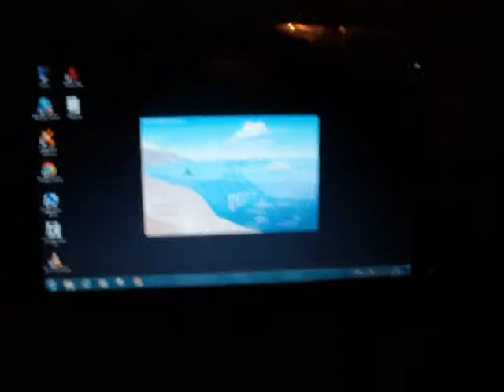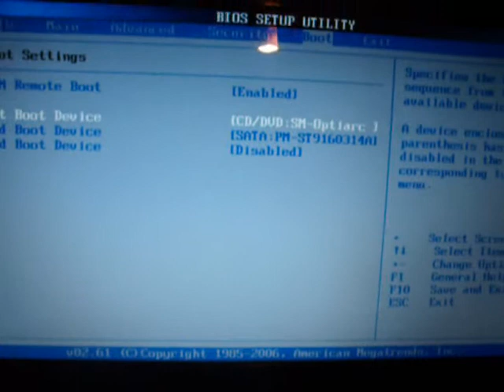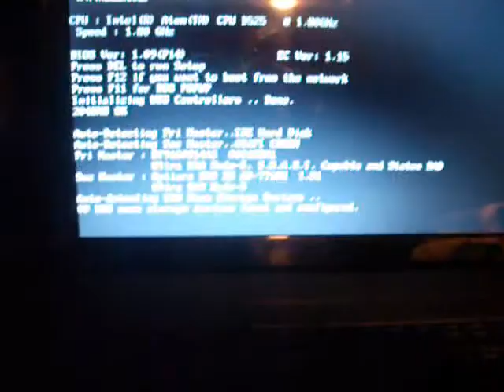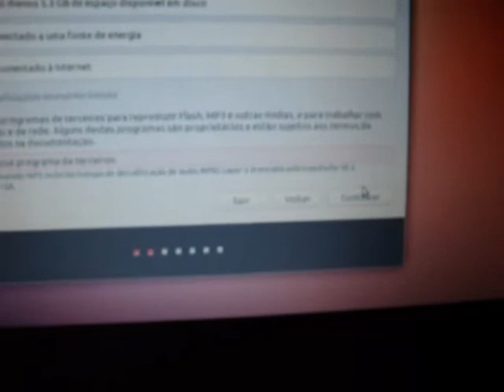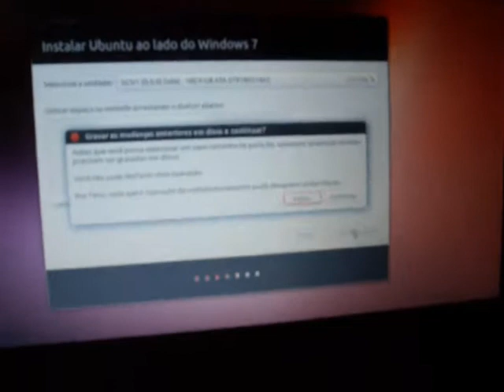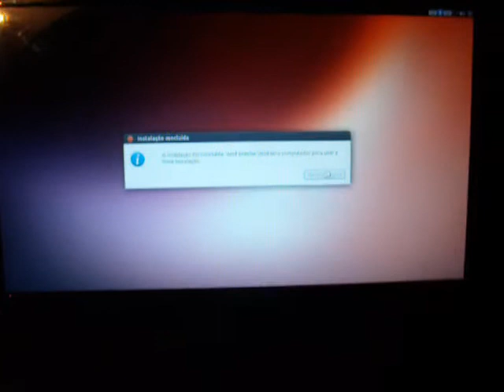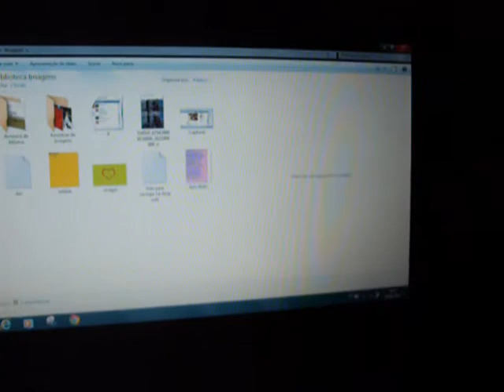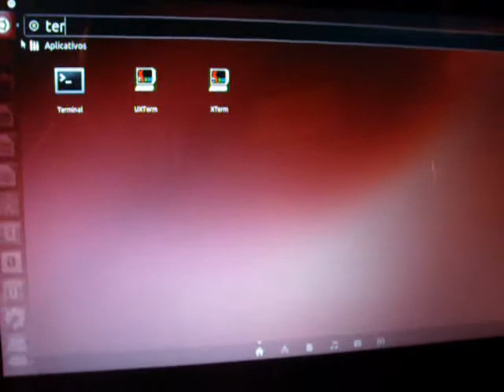como instalar o ubuntu 13.04 a o lado do windows 7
nesse vídeo estou explicando passo a passo, como instalar o sistema operacional, ubuntu a o lado do windows 7 já instalado simples e prático good luck!